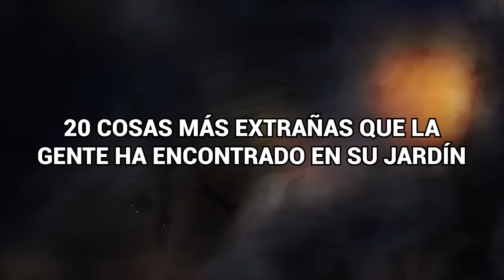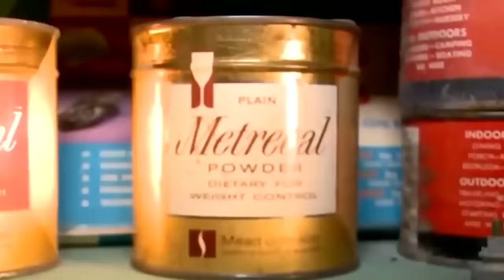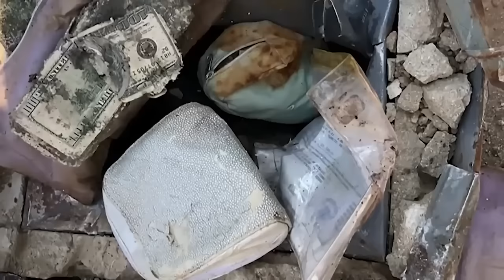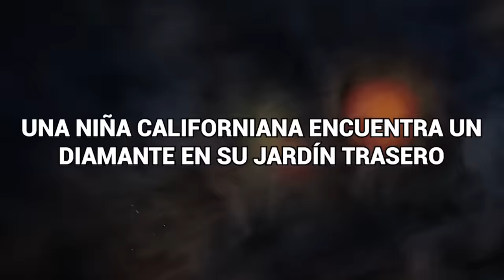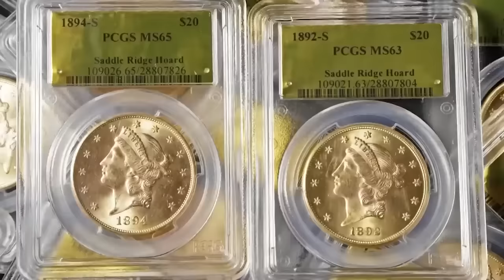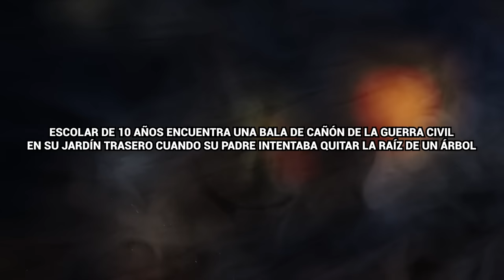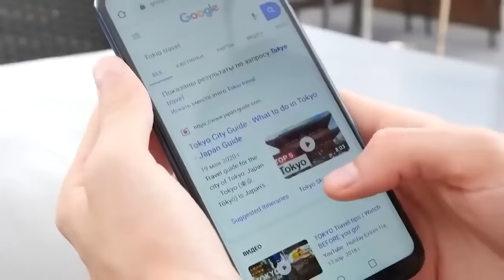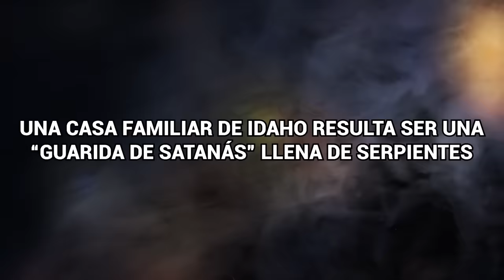Hombre Encuentra Una Puerta Oculta En Su Propiedad, y Se Asusta Cuando Entra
Prepárate para inquietarte mientras nos embarcamos en un escalofriante viaje a las profundidades de lo desconocido. Pero bueno, ¡así es YouTube! En el impactante vídeo de hoy, nos adentramos en el siniestro mundo de lo inexplicable. Se recomienda discreción al espectador. Acompáñanos mientras vemos las 20 cosas más extrañas que la gente ha descubierto acechando en las sombras de sus propios patios traseros. Prepárate, porque lo que hay bajo la superficie podría acechar tus pesadillas para siempre. Bajen las luces, cierren las puertas y dejan que comience la inquietante exploración. Y reza para que nunca encuentres nada de esto en TU casa. Aunque puede que lo hagas. Estas Son Las 20 Cosas Más Extrañas Que La Gente Ha Encontrado En Su Jardín